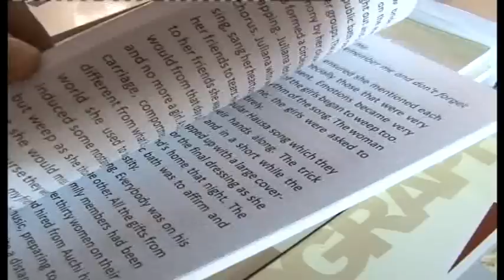Gov. Oshiomhole Celebrates Mother As Dignitaries Gather To Lunch Her Biography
A biography titled, Egovina Emorsi in honour of Alhaja Aishetu Oshiomhole, mother of Governor Adams Oshiomhole has been launched, in Iyamho Etsako West Local government area.